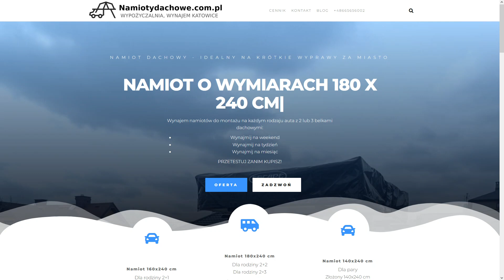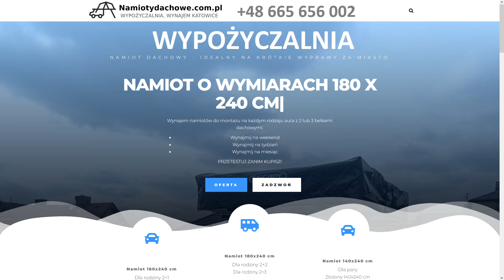Jak poprawnie złożyć namiot dachowy i ile czasu to zajmuje? namiotydachowe.com.pl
Namiot dachowy składa się od 2-10 minut. Od czego to zależy? Od wprawy oraz wysokości pojazdu na którym jest zamontowany.
Składanie i rozkładanie jest dziecinnie proste wystarczy krok po kroku wykonać czynności jak na załączonym filmiku.
Zapraszamy do wynajmu w naszej wypożyczalni w Katowicach.